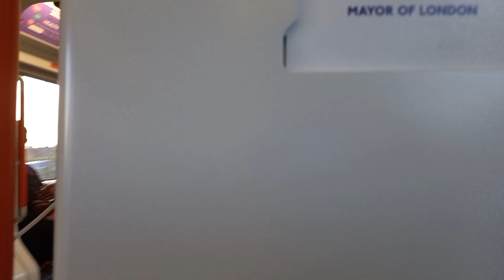London Overground Aventra class 710377